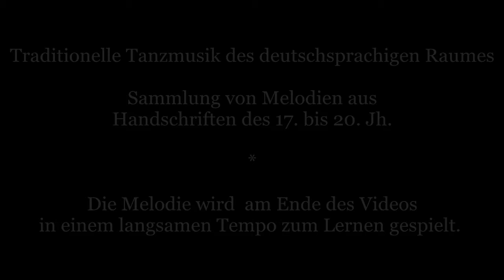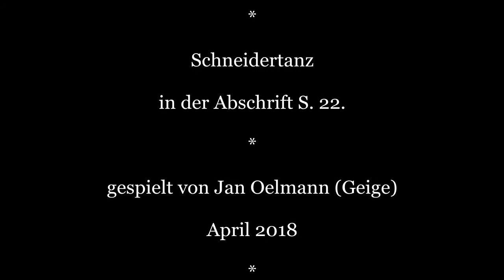"Schneidertanz" - "Notenbuch des Onkel Ewert", Bartelshagen (Pomerania), around 1870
“Schneidertanz” from the "Notenbuch des Onkel Ewert" ("tunebook of uncle Ewert"), around 1870, Bartelshagen (Pomerania).
A handwritten copy of the original was made by Fritz Jöde around 1930.
The manuscript can be found in the “Archiv der Jugendmusikbewegung Burg Ludwigstein“.

Played by Jan Oelmann (Violin) in G (original key).

The goal is to present melodies from hitherto largely unknown dance music manuscripts and notebooks of dance musicians and teachers. We classify the resources by their place of discovery, informations found in the manuscripts themselves and the language used in them.

If you would like to contribute to the channel, please send a message on facebook or send a mail to tradtanzmusik [ at ] gmail.com